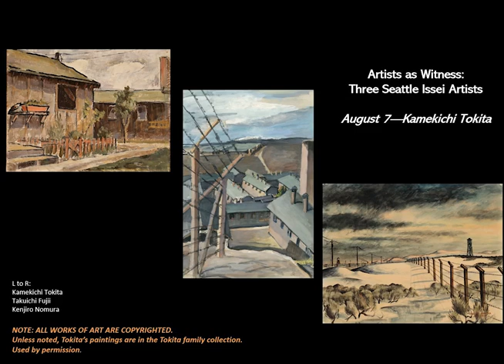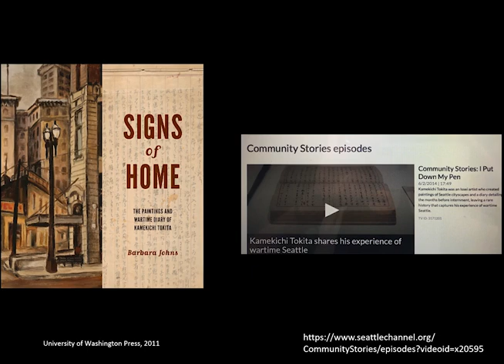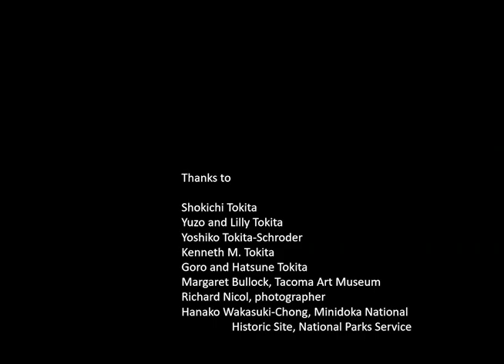ARTISTS AS WITNESS: THREE SEATTLE ISSEI ARTISTS | KAMEKICHI TOKITA, “I PUT DOWN MY PEN”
Courtesy of Barbara Johns

Once called “the leader of Seattle’s Japanese [Issei] artists,” Kamekichi Tokita was a sign-painter and a hotel manager, who pictured the streets and shops of Nihonmachi in award-winning paintings. In grief and anxiety after Japan’s attack on Pearl Harbor, he began a diary the night of December 7, 1941, that richly details his experience of the months leading to incarceration, and continues at Minidoka. The diary provides rare insight into the events of early 1942 from an Issei perspective. Art historian Barbara Johns introduces the artist, followed by a program produced by the Seattle Channel about his diary and artwork.